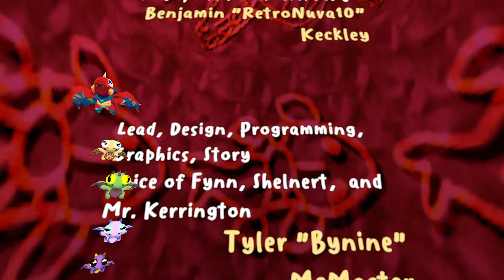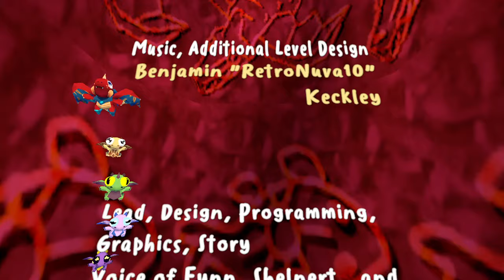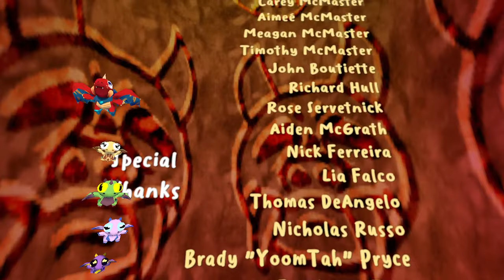Return of the Little Guy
WE RETURN TO FIND THE THINGS